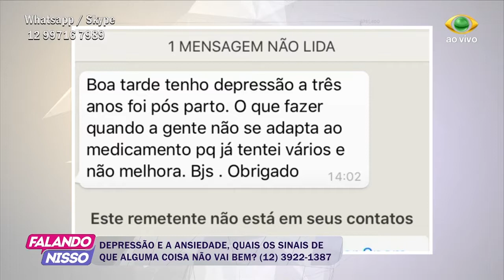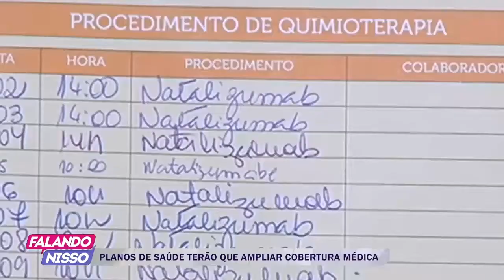FALANDO NISSO 10 11 2017 PARTE 03